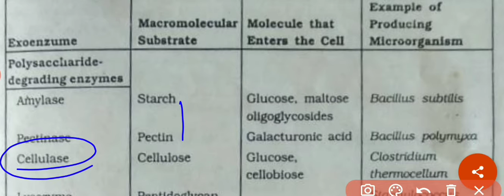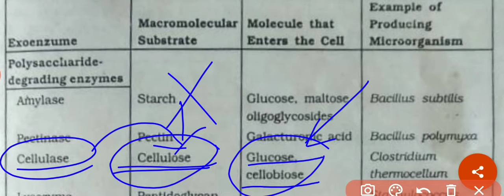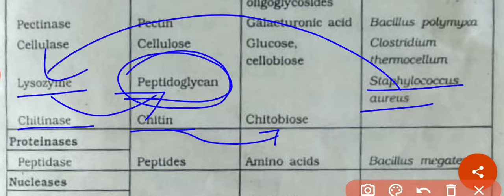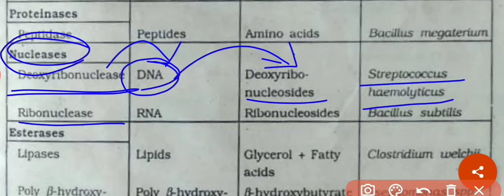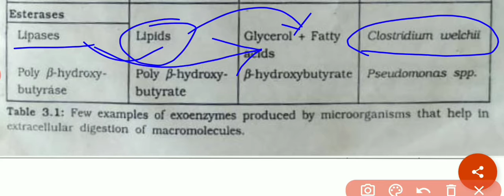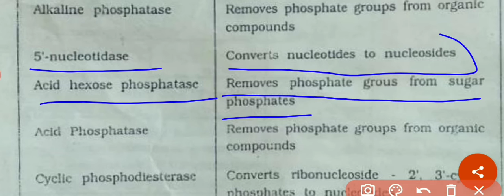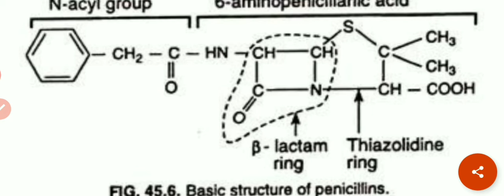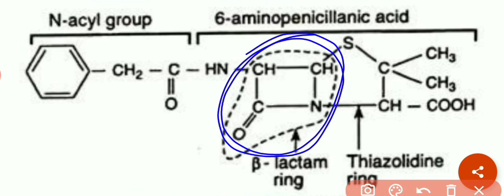B.sc sem 3,P-303,unit 1(b) utilization of nutrients that cannot enter the cell,lecture 3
Paper-303, Microbial physiology and metabolism